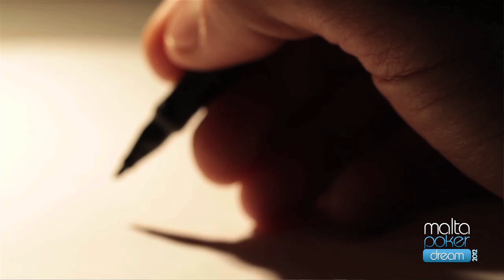Intervista a Francesco Arena, country manager di Betpro.it